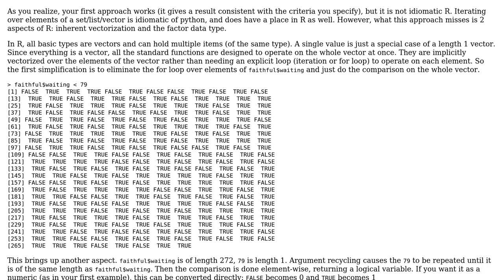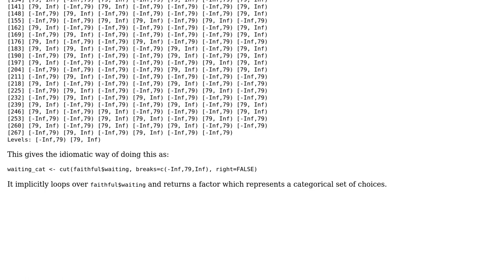Code Review: What is the best approach to use in R and why?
With thanks & praise to God, and with thanks to the many people who have made this project possible! | Content (except music & images) licensed under CC BY-SA | Music | Images & others | With thanks to user psoares user Brian Diggs and the Stack Exchange Network Trademarks are property of their respective owners. You are responsible for your own actions.